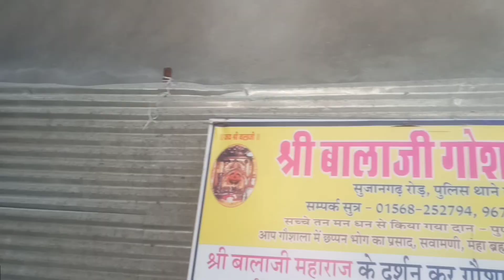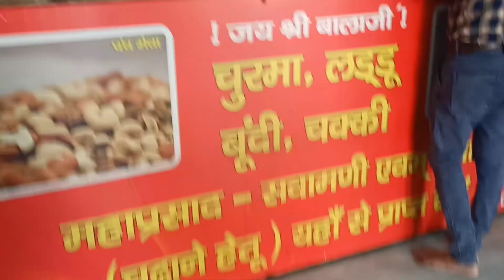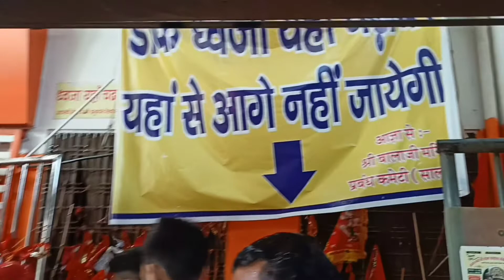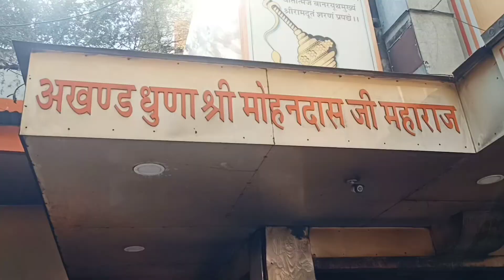Salasar Balaji Temple Salasar Dham Churu || Salasar Balaji Mandir Salasar Dham Churu Tour